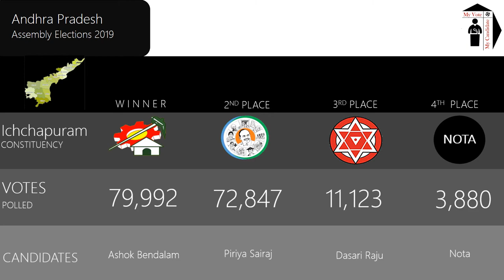Ichchapuram Assembly Constituency